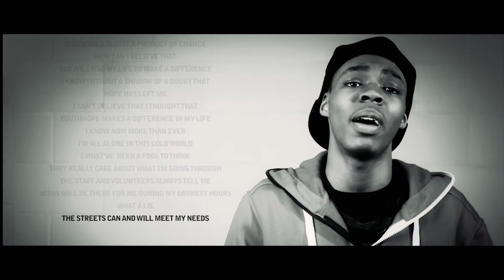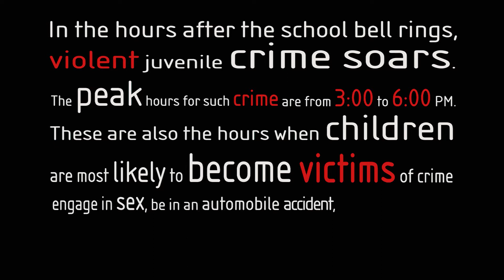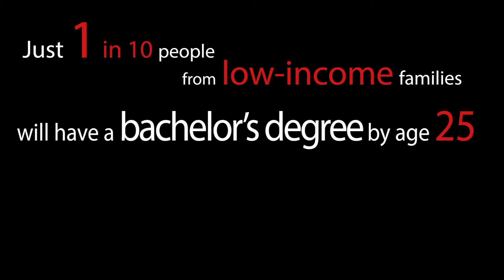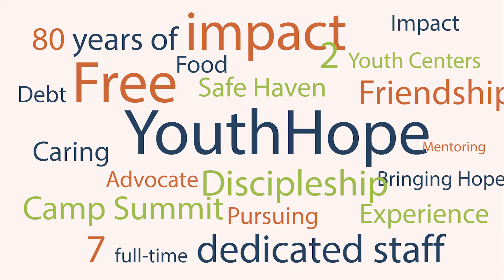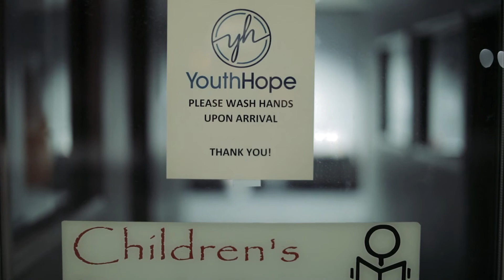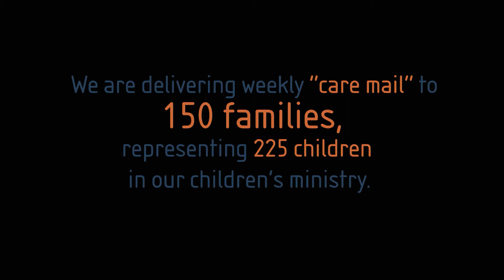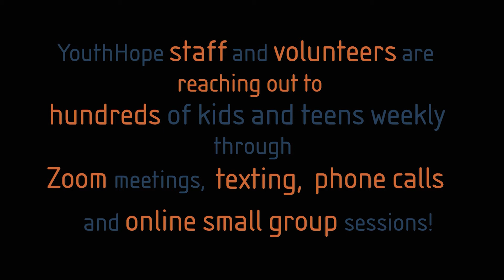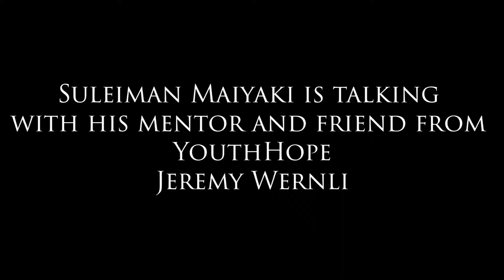Banquet 2020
Have you ever wondered what we do here at YouthHope? Check out this video to learn about the amazing things God is doing through YouthHope!

If you are interested in giving please visit us at cfyouthhope.org OR visit this link for a direct giving option